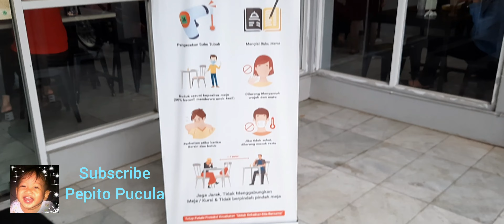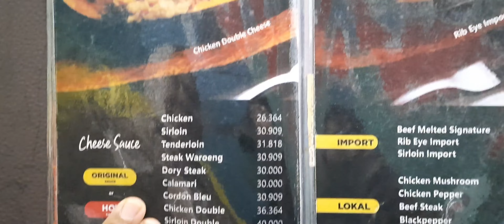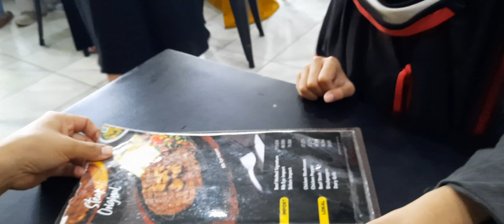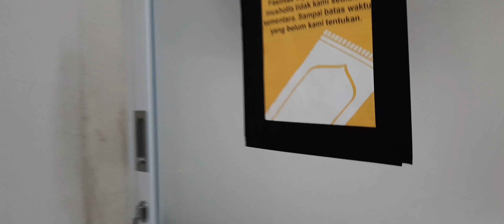Santap Siang di Waroeng Steak & Shake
Sehabis jalan jalan di MP. Sebelum pulang ke rumah, kami mampir makan siang di waroeng Steak tidak jauh dari Mall Panakkukang. Makassar, Ahad, 09 Jan 2022